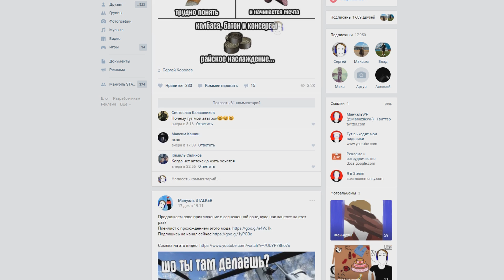СПАСАЮ СТАЛКЕРОВ ОТ ВОЕННЫХ. ФИНАЛ. STALKER SWoDU#5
Финальная серия зимней модификации на платформе Сталкер Зов Припяти, чем все закончится?

Stalker Winter of Death Ultimatum